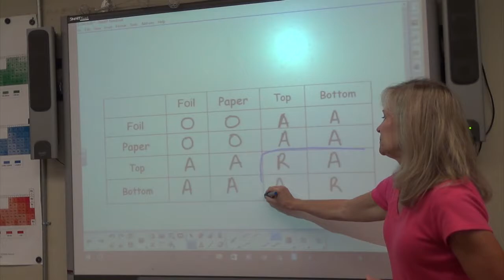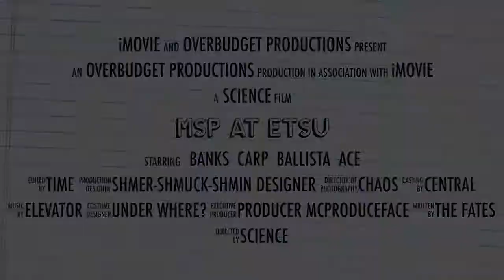First TN MSP Channel Trailer